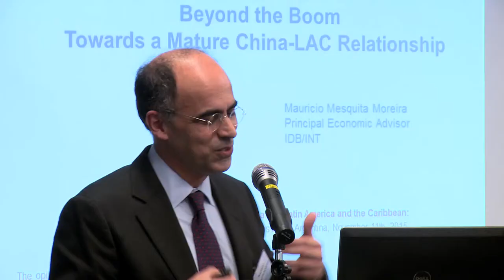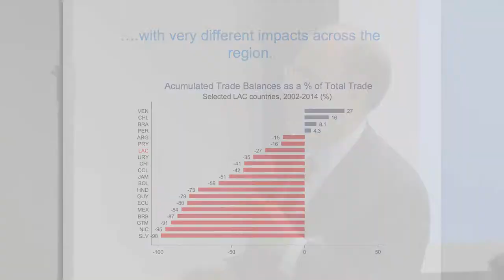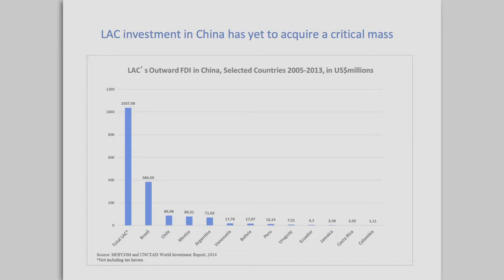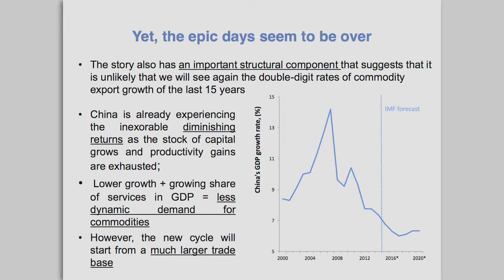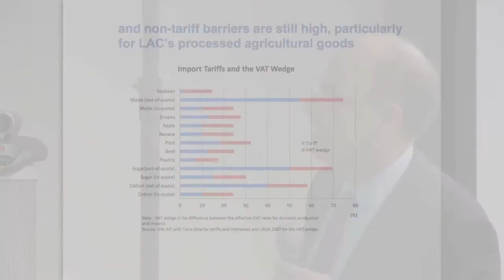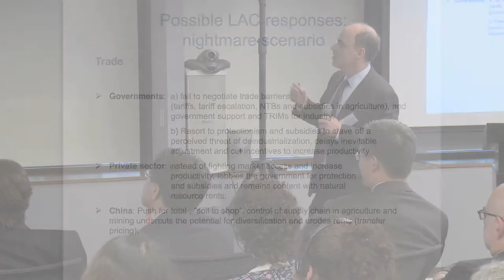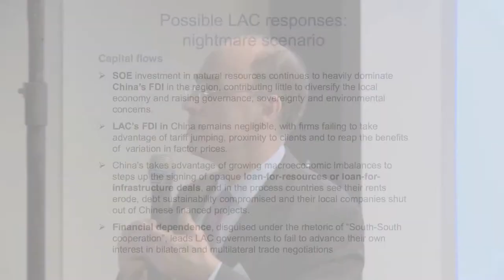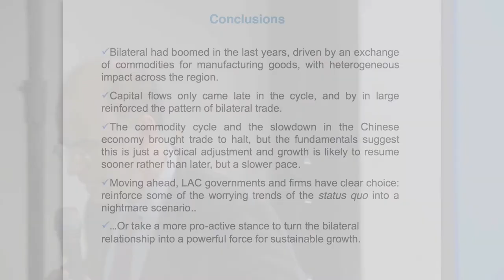Presentación de Mauricio Moreira - Las relaciones económicas de China con América Latina y el Caribe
SEMINARIO: Las relaciones económicas de China con América Latina y el Caribe: Una visión prospectiva
Buenos Aires | 11 de noviembre de 2015